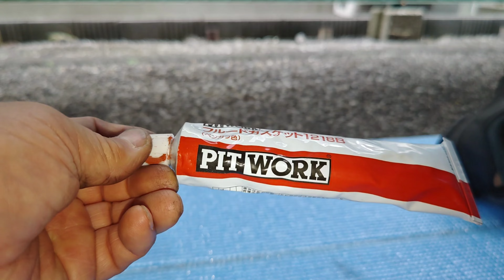(ＤＩＹ)デフオイルを交換、大量の鉄粉が付いていました。液状ガスケットを塗り過ぎかな？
前回、デフオイルを交換しようと車体下に潜りましたが
NV前期とはフィラーもドレンもボルトが変更されていました。
今回、工具を購入してオイル交換が出来ました。
走行距離16000km弱のドレンボルトのマグネット部には大量の鉄粉が付着していました。